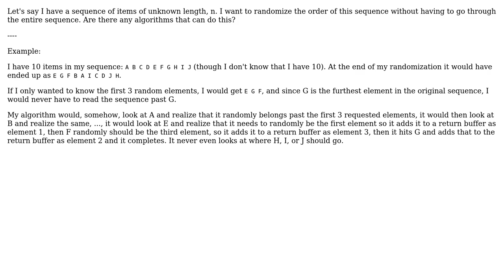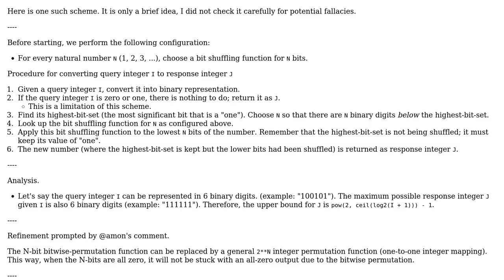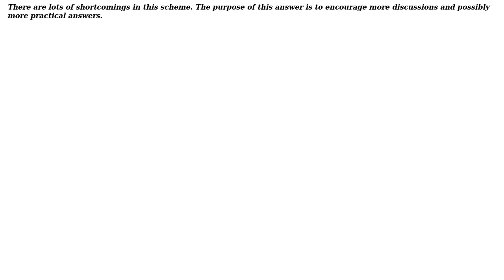Software Engineering: Shuffle/Randomize a collection without knowing the number of items?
With thanks & praise to God, and with thanks to the many people who have made this project possible! | Content (except music & images) licensed under CC BY-SA | Music | Images & others | With thanks to user rwong user myermian user gnat user Dan Pichelman and the Stack Exchange Network Trademarks are property of their respective owners. You are responsible for your own actions.